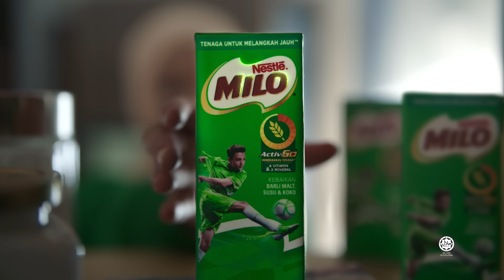Dibekalkan Dari Hati untuk Membekalkan Tenaga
Bekalkan keyakinan dan fokus kepada anak kesayangan dengan kebaikan MILO® agar dia sentiasa bertenaga dan cemerlang di sekolah.